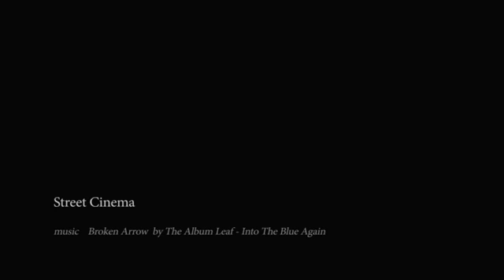Street Cinema: A Proposito di Padova - trailer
Questo è un film senza trama, fatto solo delle storie incontrate per caso, incontrate per le strade della mia città. Volevo riprendere la vita di tutti i giorni come fosse un evento straordinario, nascosto tra le ore e le stagioni del nostro tempo.
Street Cinema è stato quindi creato sulla scia stilistica delle avanguardie cinematografiche degli anni ’20, le cosidette Sinfonie delle città che riprendevano scene dal quotidiano metropolitano. Il titolo si rifà anche alla Street Photography, genere fotografico che è reportage della vita urbana, dei suoi abitanti, delle sue atmosfere e dei suoi umori.
Il film-documentario si ispira a questa poetica ed anche ai celebri lavori di Giovanni Umicini, street-photographer toscano residente da molti anni a Padova.
Riprese digitali sono inframmezzate anche da materiale inedito girato in pellicola 16 mm dallo stesso Umicini a Padova, nei primi anni '90. I filmati sono stati realizzati con la stessa filosofia delle sue foto, in base alla quale riprendere è quasi un “pescare” dalla strada, mare ricco di prede impreviste.

E' stato un lavoro di pazienza durato quasi due anni: osservare e riprendere la mia città, come se non l'avessi mai vista prima, aspettando e seguendo gli eventi più tipici di Padova ed anche le condizioni meteorologiche adatte, la luce migliore ma anche quella opaca della nebbia. Tuttavia Street Cinema non può e non vuole essere una descrizione dettagliata di tutto ciò che avviene in città e di tutti i suoi luoghi, alla base c’è una scelta estetica assolutamente parziale, come quella di riprendere il carcere ed i suoi abitanti, come fosse una città dentro un'altra città, ma senza alcun intento sociologico o politico.
La differenza tra “documentario” tradizionale e le “sinfonie delle città” è che nel primo vige primariamente un’analisi descrittiva, nelle seconde una sintesi visiva basata per lo più sui ritmi delle giornate, delle stagioni ed anche su un commento musicale protagonista.
In Street Cinema - a proposito di Padova, non ho voluto ricercare l’originalità a tutti i costi, bensì l’armonia ed il contrappunto come in un concerto fatto di note visive.